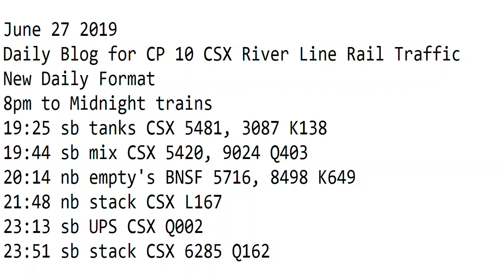6- 27-2019 Trains 8pm to Midnight New Format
8pm to Midnight trains
19:25 sb tanks CSX 5481, 3087 K138
19:44 sb mix CSX 5420, 9024 Q403
20:14 nb empty's BNSF 5716, 8498 K649
21:48 nb stack CSX L167
23:13 sb UPS CSX Q002
23:51 sb stack CSX 6285 Q162